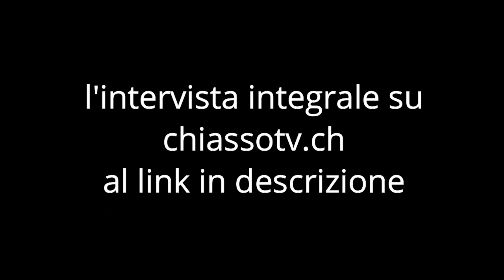Chiasso News 17 maggio 2024 - Ciao Enrico Musiani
Qualche giorno fa è scomparso il "triplo" disco d'Oro Enrico Musiani, forse l'ultimo simbolo della musica melodica italiana. Sicuramente una persona dolcissima, umile e amabile. Per me un Amico. Voglio ricordarlo con una sua intervista rilasciata ad Ada Cattaneo, in occasione di "Libri al Lago" 2015. Giacomo Morandi direttore di Chiasso TV